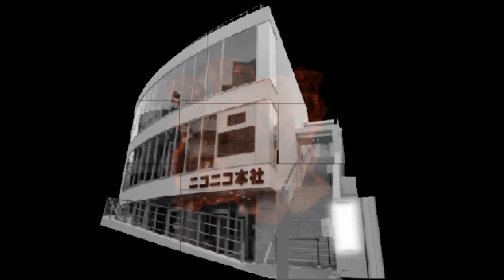【地獄の縛り】ただひたすらに実力と運を追い求めろ #30【DQMBV】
SPは実質使えない
モンスターは耐久力が無い
主人公をあえて弱くした

この三拍子からなる地獄を体験することに……

実力と運、そしてメンタルです！
できる、できないではない
メンタルです！！！！

（CV.アンラ）